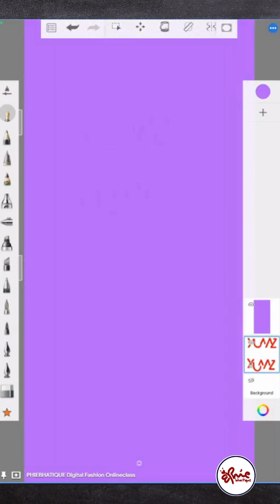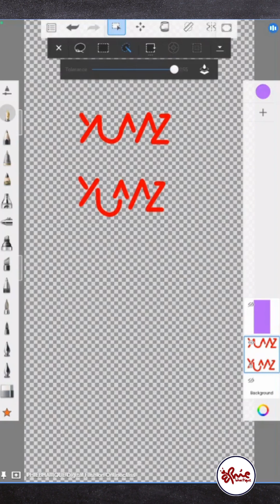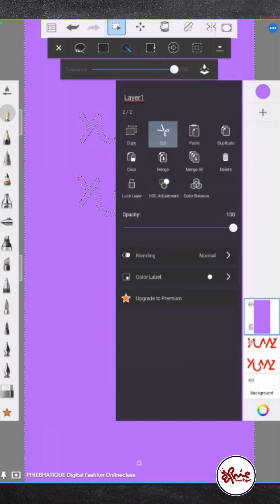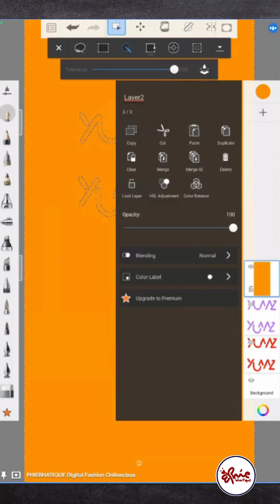MERUBAH WARNA FONT